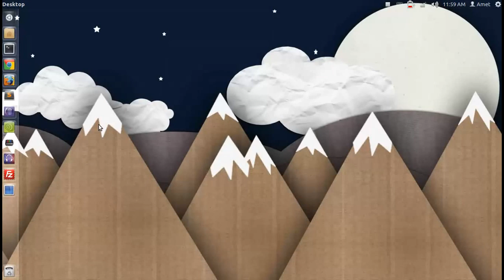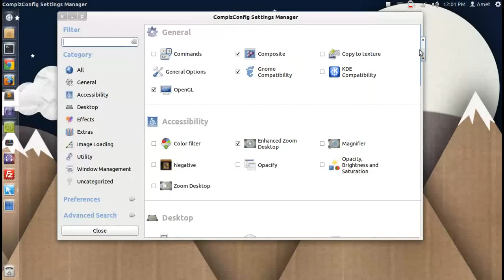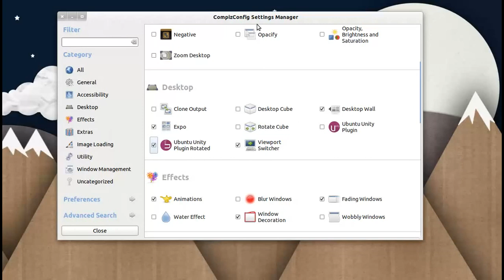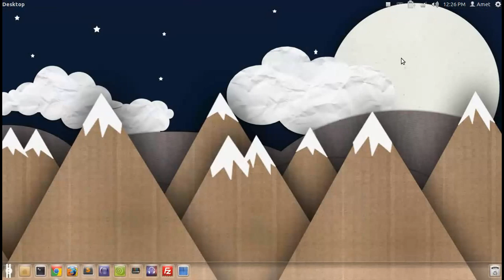Fácil y rápido: Cambiar la barra lateral de Unity a la parte inferior en Ubuntu (12.10 e INFERIORES)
/ LÉEME /
Breve video en el que se explica cómo crear lanzadores en ubuntu 11.10 de forma rápida y sencilla.

Comandos:

sudo add-apt-repository ppa:paullo612/unityshell-rotated      - Añadir repositorio.

sudo apt-get update && sudo apt-get install unityshell-rotated libnux-1.0-0 compizconfig-settings-manager     - Instalar el plugin necesario.